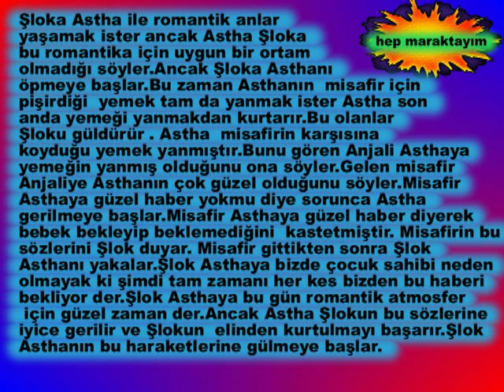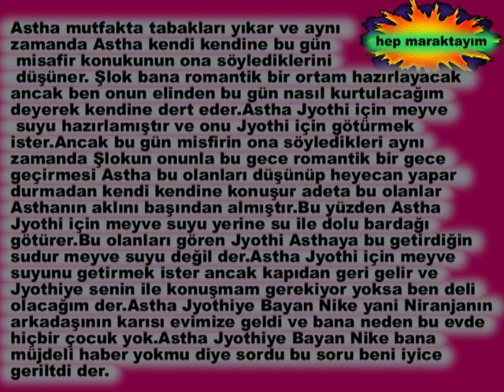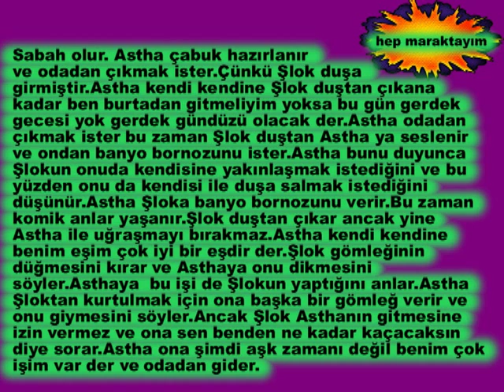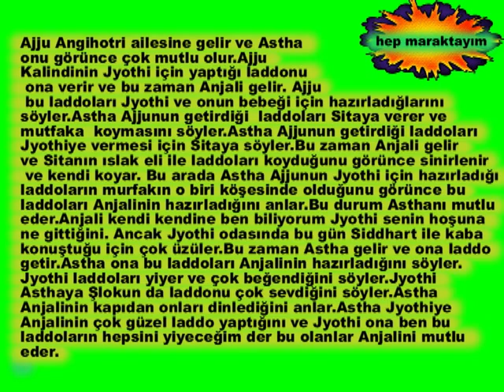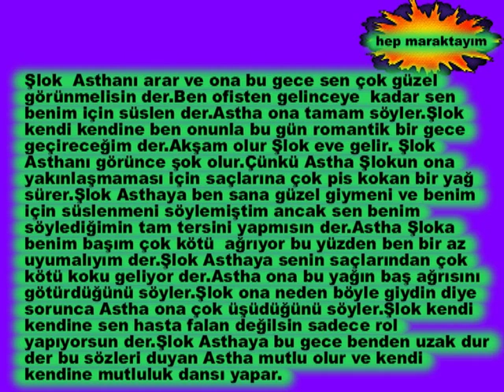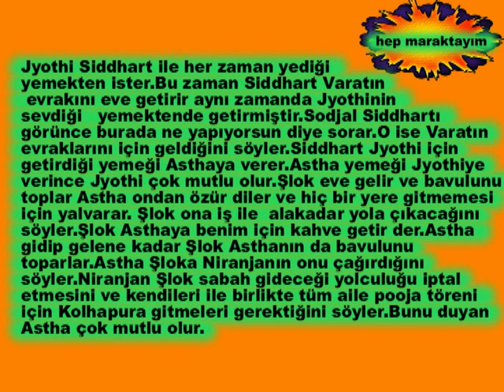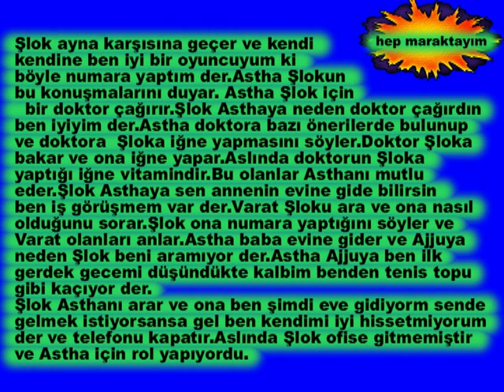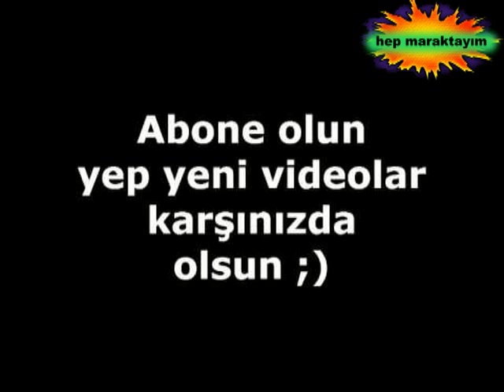TATLI BELA 27 Nisan Geniş Özeti 52 Bölüm Fragmanı (dizide olan tüm konuşmalar)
TATLI BELA 27 Nisan Geniş Özeti 52 Bölüm Fragmanı